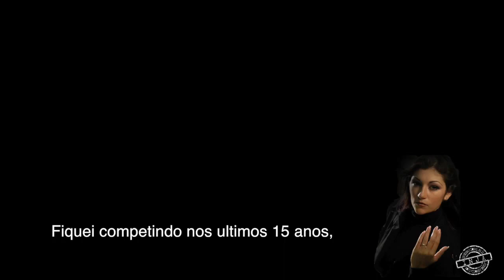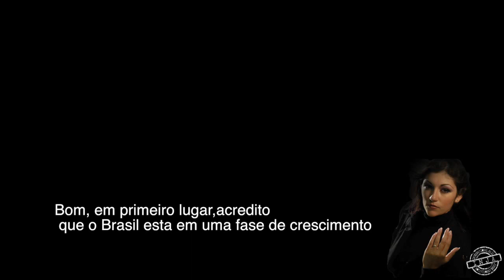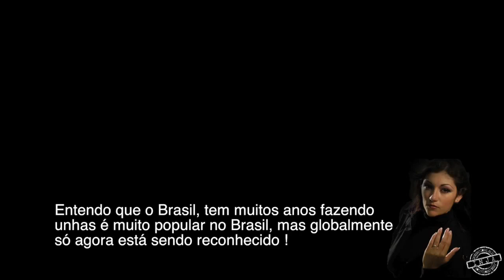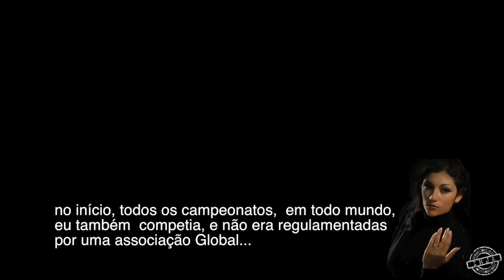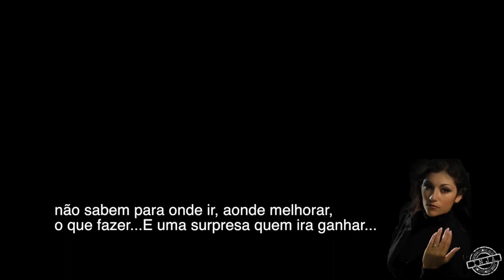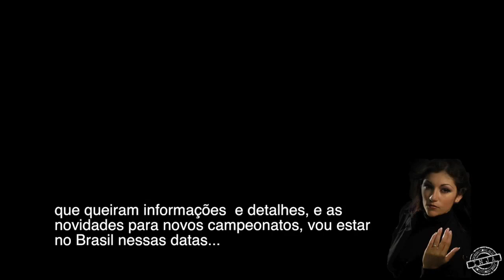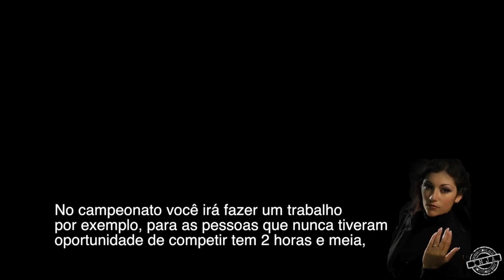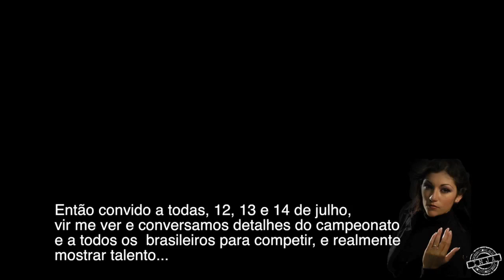Entrevista com Virgínia Arleo - INJA - sobre campeonatos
Entrevista, com Virginia Arleo, Sobre campeonatos internacionais!
E vamos começar 2015 Brasil !